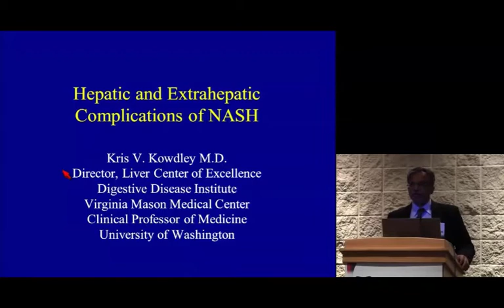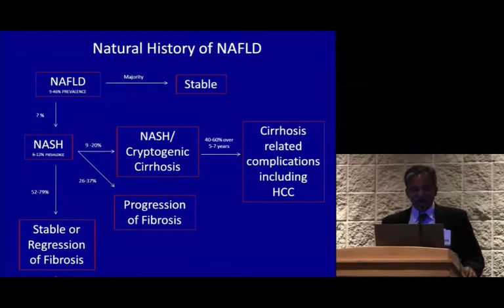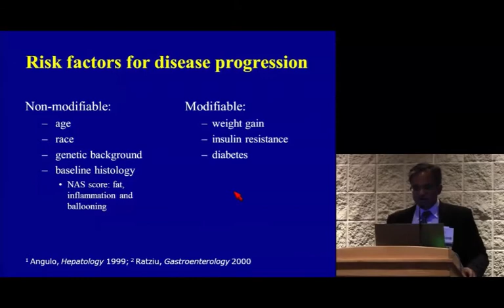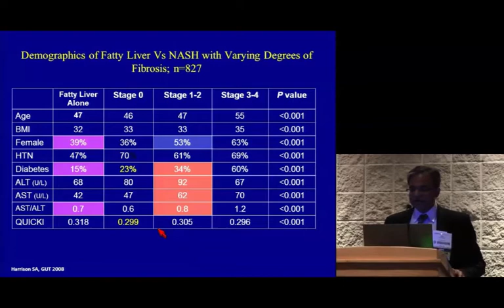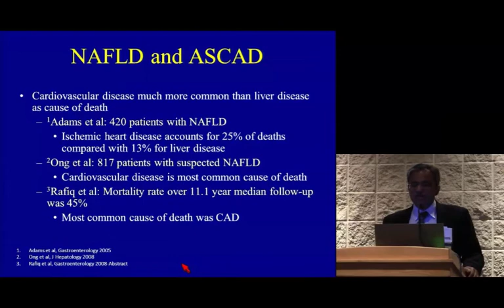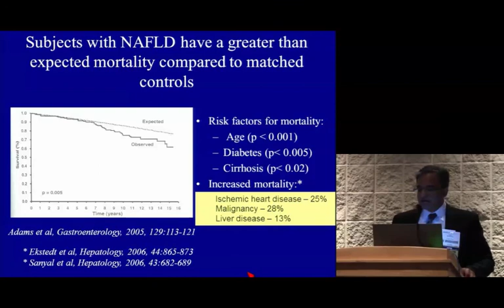DDW 2013 "Hepatic and Extrahepatic Complications of NASH" presentation by Kris V. Kowdley, MD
Watch a preview of the DDW 2013 presentation "Hepatic and Extrahepatic Complications of NASH" from the session "Therapeutic Approaches in NAFLD" by Kris V. Kowdley, MD. If you're interested in purchasing 2014 DDW Live,